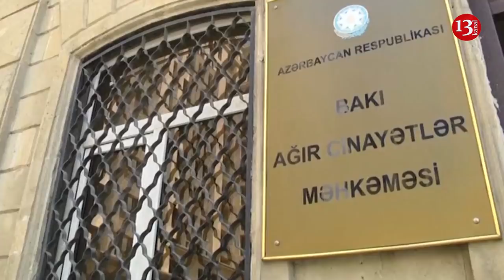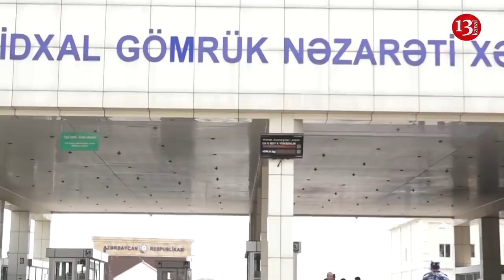SON DƏQİQƏ XƏBƏRLƏRİ 27.11.2018 (AXŞAMA DOĞRU)